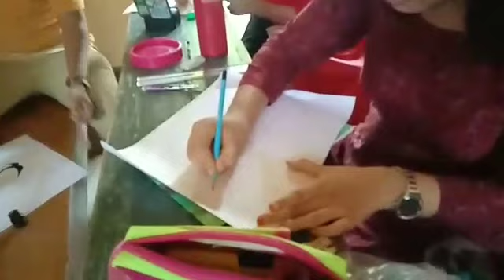Yoga Day celebration.College of Education Morigaon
As per instruction of NCTE , Yoga Day is celebrated and the videi of the same is uploaded herewith